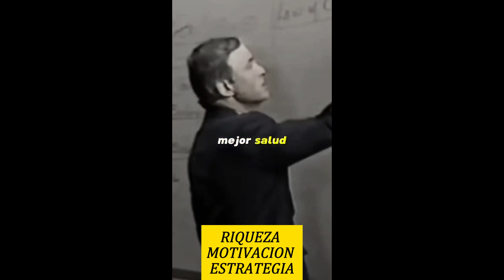🧠CAUSA Y EFECTO🧠